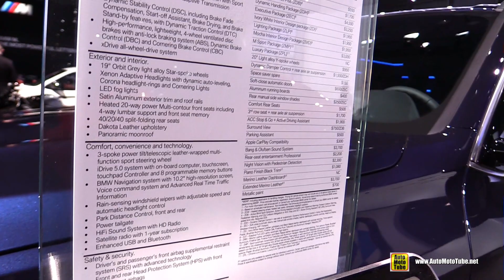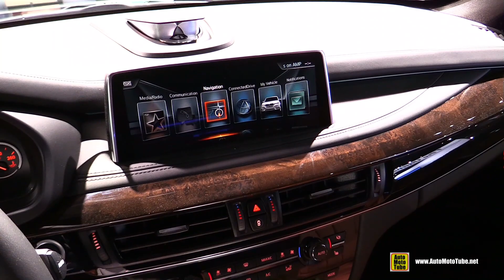2017 BMW X5 50i xDrive - Exterior and Interior Walkaround - 2017 New York Auto Show